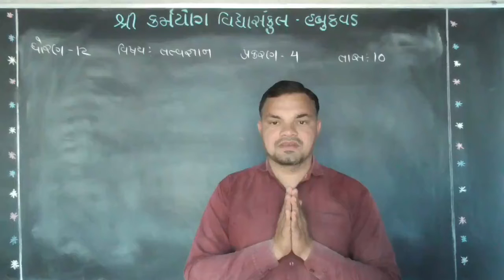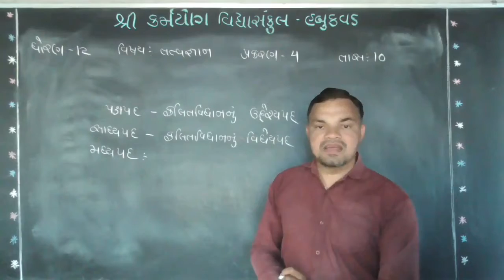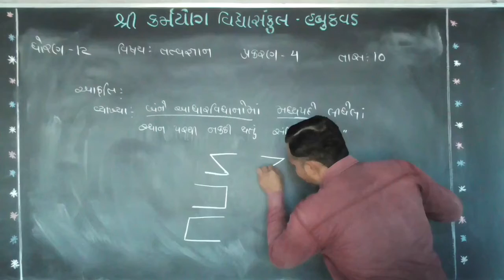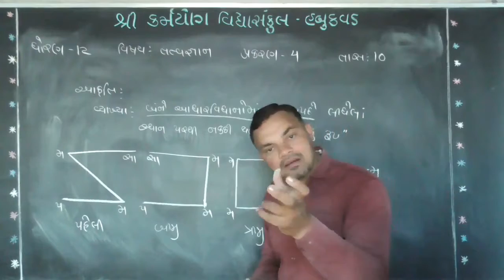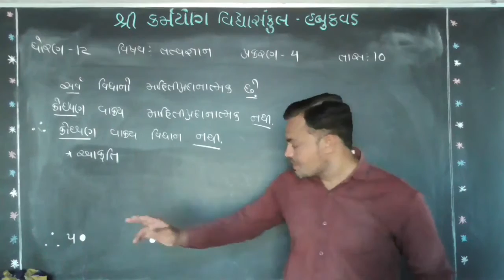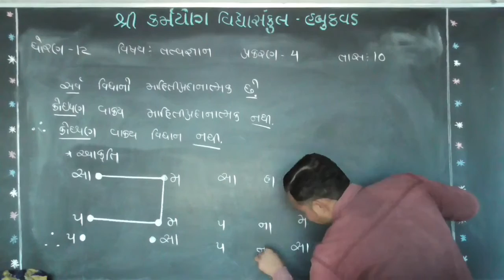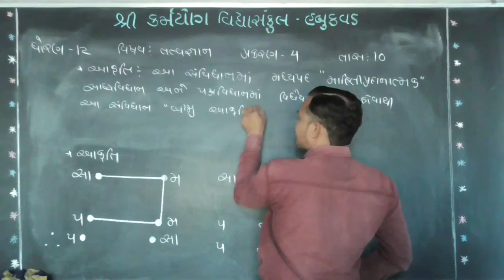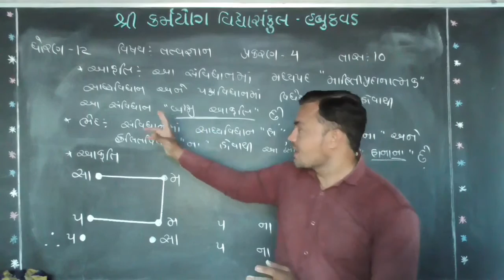karmyog school habukvad [std- 12] Sub - Philosophy [chapter -4] lecture –10